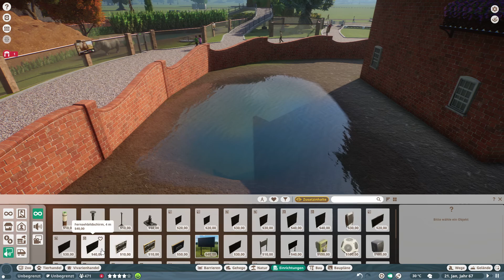Planet Zoo - bereinigen wir das Straußengehege #117 - Deutsch/German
Planet Zoo

baut in Planet Zoo euren eigenen Zoo nach euren Vorstellungen auf. Beobachte deine Tiere, wie sie die Welt erkunden, wie sie fühlen und denken. Und versorge sie, sodaß sie zufrieden sind.
Beim Bauen des Zoos sind dir fast keine Grenzen gesetzt. Erstelle Gebäube, Gehege, Wege, ganz wie du es möchtest.